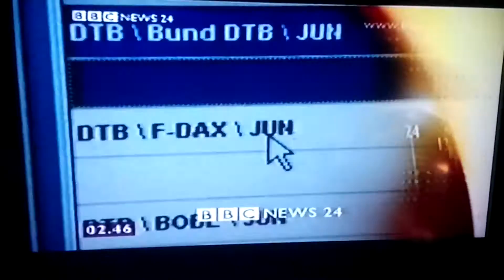BBC NEWS 24 Continuity (2000) (10)